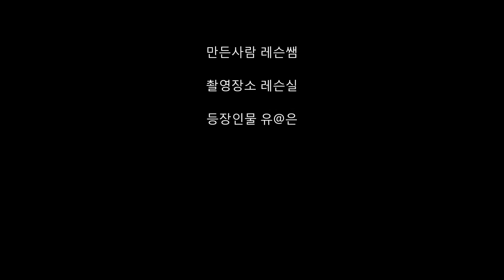[ 버클리 음대 장학생 입시곡 ] Chris Dawson - Body and Soul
[ 재즈피아노 버클리 음대 입시곡 ] Chris Dawson - Body and Soul

버클리 음대 (Berklee College of Music) 반액 장학생 합격 재즈피아노 전공

입시곡 중 하나

4층 : MJ 재즈피아노 센터 (MJ Jazz Piano Academy)
3층 : MJ 실용음악학원 (MJ Music)